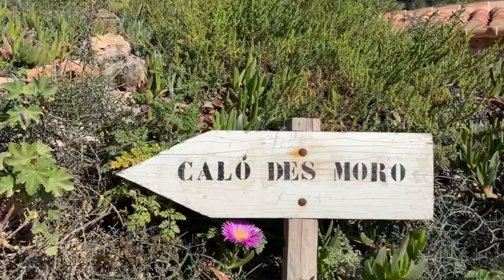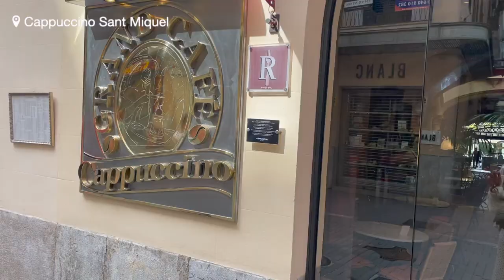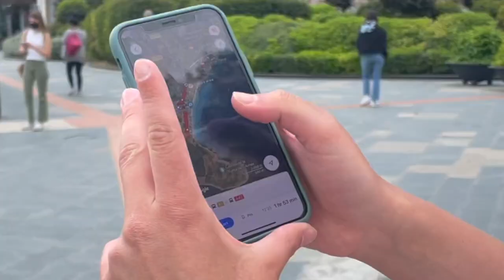MALLORCA (Palma, Alcúdia, Caló des Mores) - island life 🏝 beaches, parties & more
Mallorca vlog with the lovely Josefine ♡

Hi I'm Emilie, after my studies I decided to go travel for 5 months before moving to London to start my corporate life. For a month I travelled within Europe. I flew from Gran Canaria to Palma de Mallorca as a second stop of my semi-world trip 🤩

Our time in Mallorca was amazing! Nothing was really planned but we used Google Maps to look up most places and discovered some really nice and unique places!

Hope you enjoy this video and that you might be inspired for your next trip 🥰✈️🇪🇸 let me know if you have any comments or suggestions! Also if you've ever been to any places let me know what you thought of it 🌞

VIDEOS COMING UP:
- Vienna, Austria
- USA trip: Miami, LA, California roadtrip, Nevada, Utah, Arizona, Washington D.C., New Jersey, New York
- Asia trip: Greece to Singapore to Surabaya and Bali (Indonesia) & Kuala Lumpur and Langkawi (Malaysia)
- Istanbul, Turkey
- Paris, France

00:00 Intro & Arrival in PMI
00:32 Hello Josefine
01:11 Our Hostel - The Boc Hostels Palma
02:33 What we're doing today, store & coffee
03:55 Bus to Alcúdia
04:13 Alcúdia Beach
06:38 Es Llac Gran Lake
07:13 Dinner in Alcúdia
08:12 getting ready 🎉 and party in Palma
10:10 Good morning & bus to Caló des Moro
11:52 Caló des Moro
14:51 Tapas in Palma de Majorca
16:25 Palma visit and breakfast @ Cappuccino Sant Miquel
17:20 Catedral-Basilica de Santa Maria
17:49 Rooftop bar El Llorenç Parc de la Mar
18:24 Palma visit
19:10 Getting ready, sunset watching & bar hopping
20:57 Store, our plan for the day & bus
22:14 Italian food
22:54 Caló d'es Pou
23:25 Bye Palma and hello Bordeaux

Age?
        23 (at time of filming)
Where do you live?
        Belgium
What did you study?
        Master of Business Administration (International Business)
Which university did you study at?
       KU Leuven
Which countries are you visiting now on your semi-worldtrip?
       Spain, France, Austria, the USA, Greece, Indonesia, Malaysia & Turkey

S U B count: ♡ 1,413 ♡

P R O D U C T S:
Sony ZV E10 camera
Tripod phone (similar)